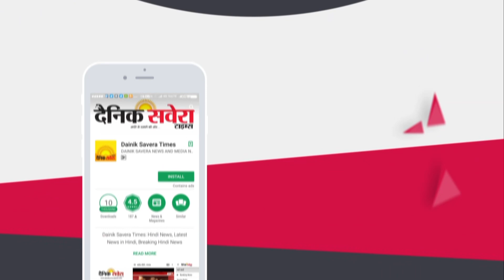जानिए कैसा MLA चाहते हैं Jalalabad के लोग